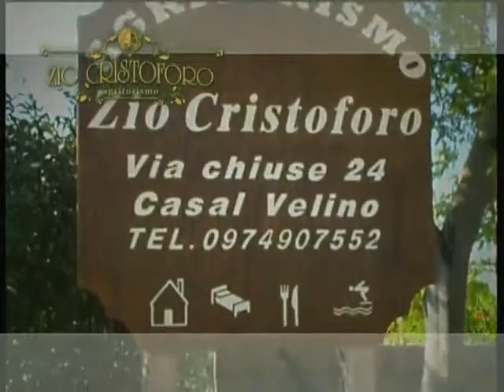Agriturismo Zio Cristoforo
L'Agriturismo "Zio Cristoforo" è nel cuore del Parco Nazionale del Cilento e Vallo di Diano, in collina a 2 km dal mare, compreso nel tratto di costa tra PAESTUM e PALINURO. L'azienda immersa nel verde degli ulivi e alberi da frutto dispone di camere e appartamenti, ristorante, e di una spettacolare piscina, circondata da fiori ed area attrezzata.